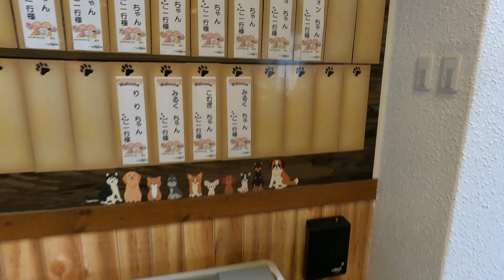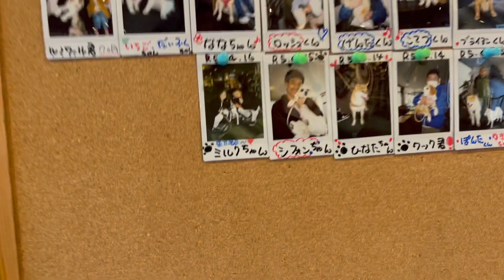【総集編PV】2023年北海道旅行を5分半で振り返る！最初から最後まで愛犬ボーダーコリーと一緒に旅する素敵な思い出です！【みるく北海道旅行記】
ざっと見返したい…そんな個人的な願望で作りました！
テロップはありません！動画を切り貼りして短くしたバージョンです！

気になったところがあればfull動画は以下からどうぞ！

【愛犬と船旅】商船三井フェリー「さんふらわあ」で大洗から北海道の苫小牧まで！船内のドッグランでも遊びまくるボーダコリー！【北海道旅行記①】

【温泉宿】船で北海道に到着！まずは苫小牧で海鮮丼を食べ、わんこと泊まれる温泉宿「ホロホロ山荘」さんへ！ボーダーコリーも走り回れるドッグランも！【北海道旅行記②】

【北海道旅行でコラボ！】ボーダーコリーのナツくんと初対面！嫉妬のみるくはどうなる…？！うまうまツアーでおいしい楽しい一日でした！【北海道旅行記③】

【犬と泊まれる民泊】エアビーで見つけた素敵なお宿ezoraさん！景色も良くてお部屋もおしゃれ！人間もうまうまご飯で北海道最高〜！【北海道旅行記④】

【雪の北海道】人工芝ドッグランで雪の中遊ぶボーダーコリー！札幌市のバーナードスクエアさんではしゃいできました！【北海道旅行記⑤】

【北海道旅行ラスト】ミナファームさんのドッグランで遊んでランチも楽しむボーダーコリー！帰りの船も苫小牧から"さんふらわあ"！旅行費用も…！【北海道旅行記⑥】

他にもかわいいみるくの様子や、一緒にお出かけした時のこと、成長の過程、おうちづくりについても更新する予定なので

【みるくLINEスタンプ第二弾】
ボーダーコリーみるくのカスタムスタンプ！
全40種類！文字もカスタマイズできるので使いやすいはず…！

【みるくLINEスタンプ第一弾】
ボーダーコリーみるくの日常〜犬スタンプ〜
全32種類！あいさつメインで使いやすいのでぜひ〜！